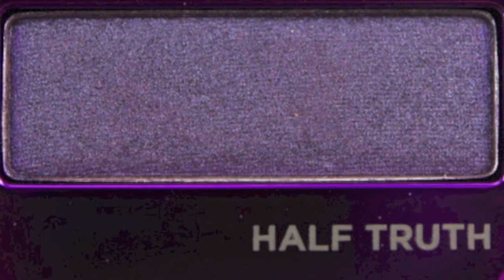Revue Vice palette 2 Urban Decay + comparaisons des fards - The Beauty Progress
↓↓ DEROULEZ LA BARRE D'INFOS  pour tout savoir ↓↓

Vouloir acheter une palette c'est bien... être sur de savoir qu'on la veut, c'est mieux !
Alors je vous fais une petite comparaison de la vice palette 2 et des différentes couleurs que vous pourriez trouver similaires dans les différentes palettes de Urban Decay

Si vous aimez mes vidéos, n'hésitez pas à me soutenir en vous abonnant à ma chaine (c'est gratuit !). Cela vous permettra, entre autre, d'être avertie à chaque nouvelle vidéo ! Il vous suffit de cliquer ici ♥